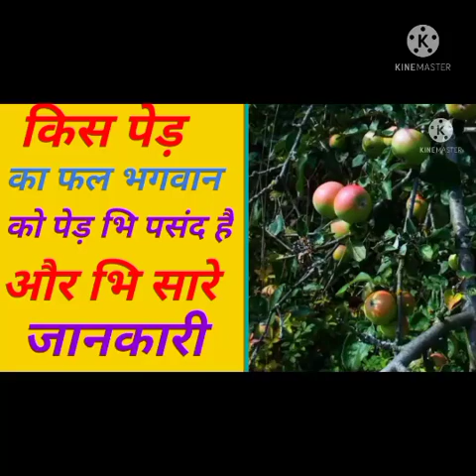किस फल के पेड़ को भी भगवान पर चढ़ाते हैं और फल को भी भगवान पर चढ़ाते हैं//fact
Thanks for_____________________
____________________chandan Kushwaha